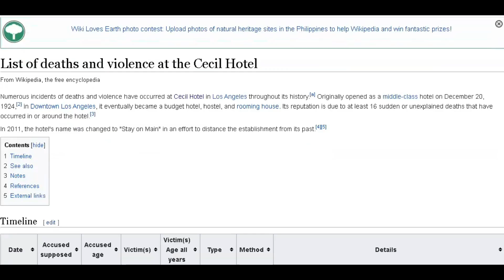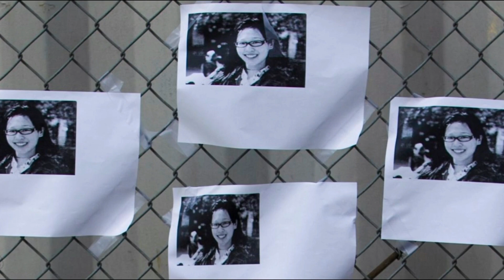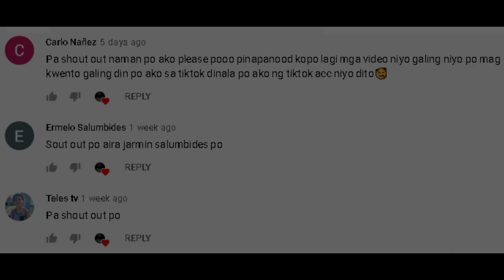ANG MISTERYOSONG PAGKAMATAY NI ELISA LAM SA CECIL HOTEL | Hiwaga